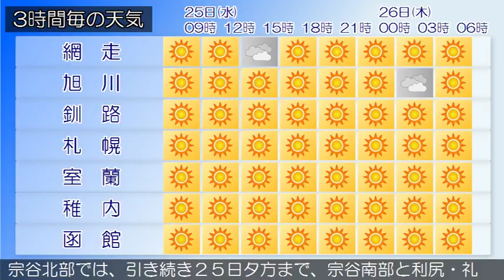2017/10/25 北海道地方の天気予報 朝